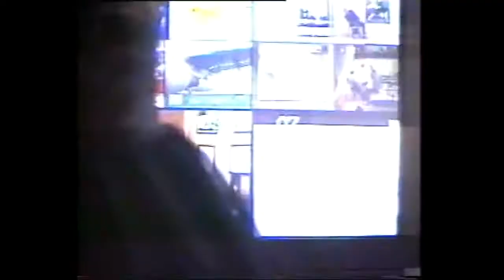הרידינג ג' רוקדת בחושך (הקליפ הרשמי)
מילים ולחן: עמירם בן צבי
עיבוד והפקה מוסיקלית: הרידינג ג' ומני בגר

הפקה ובימוי: קוקני הפקות אלכס ברק

הסינגל השלישי של הרידינג ג', מתוך אלבומה השני "כיוון החילזון" (קוקני/  1995 NMC)

עופר שמואלי: גיטרות, קולות
אסף שמואלי: קלידים, קולות
גלעד שמואלי: תופים
עמירם בן צבי: שירה, בס
ליאור חייט: גיטרות, קולות

קולות: מני בגר
גיטרה אקוסטית, הקלטות ומיקס: ניסים מולגן, אולפני "מולטיסאונד"

צלם: צחי קליין
תאורה: חגי מזור
גריפ: ניב בראל
איפור: מארי הלן
עריכה: חניתה אדמוני
אולפני הבירה